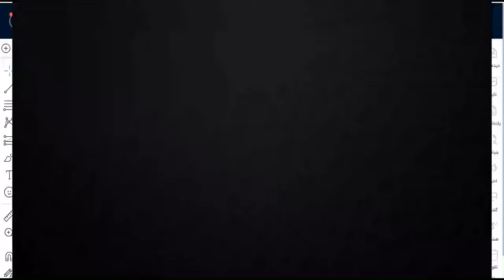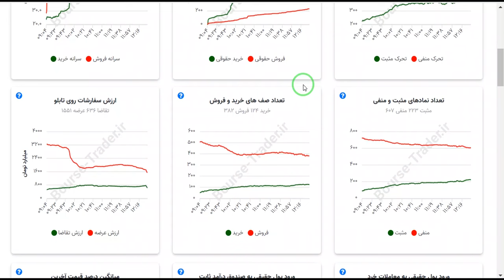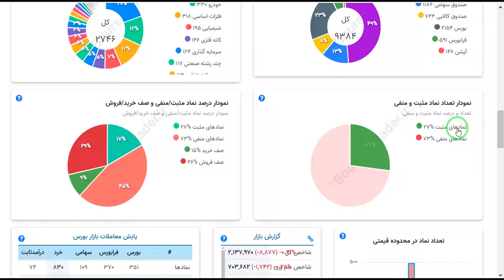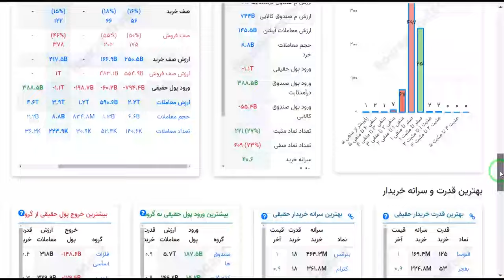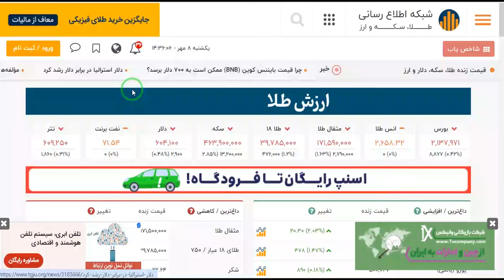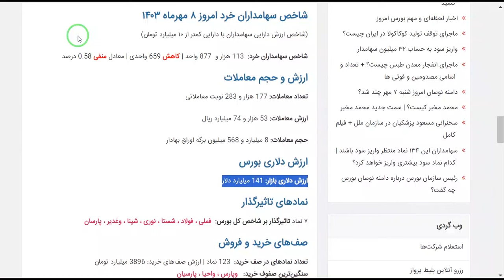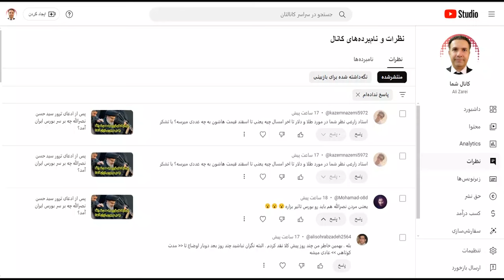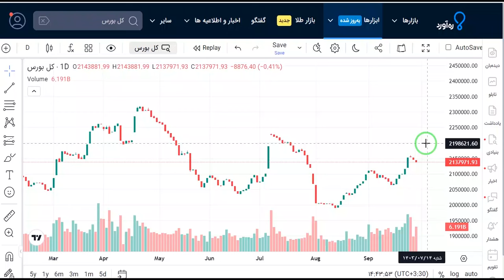تلاشها برای حفظ ارزش بورس ادامه دارد-بررسی بازار روز یکشنبه 8 مهر